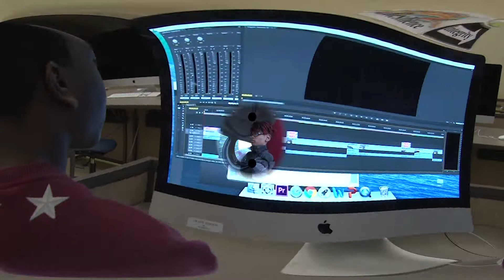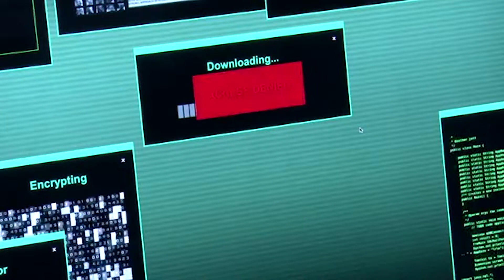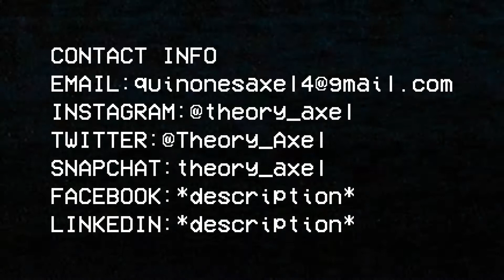Axel Quinones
Demo Reel - anchoring, acting, shooting, editing, directing, graphic arts